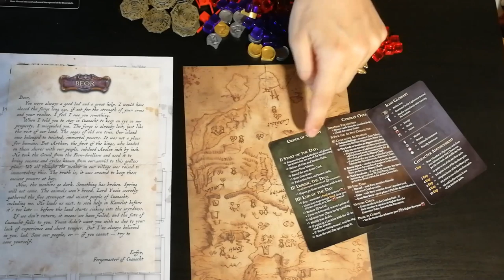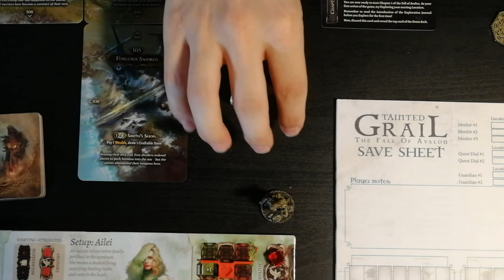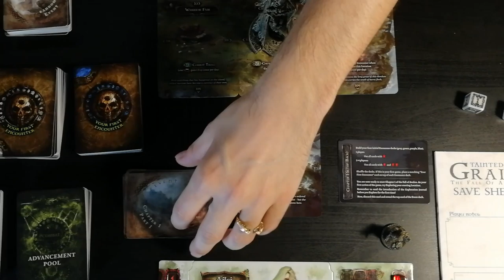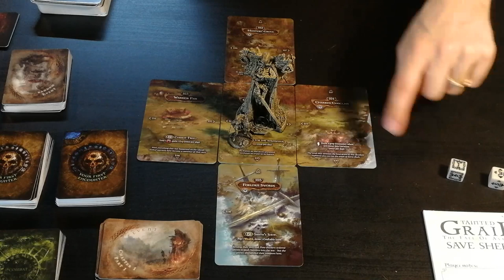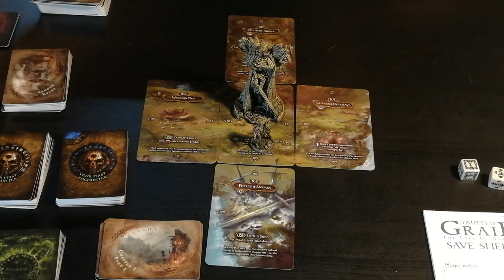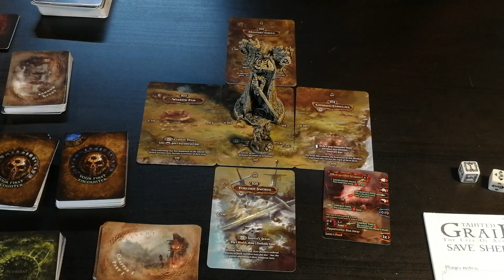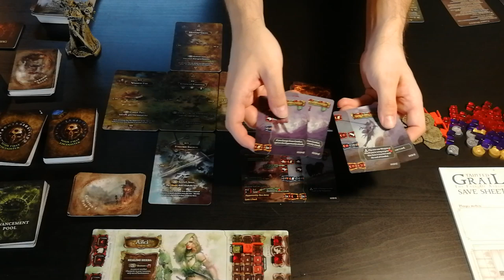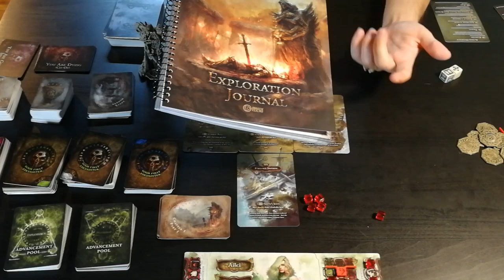Tainted Grail (versione inglese) - Cosa ne penso?